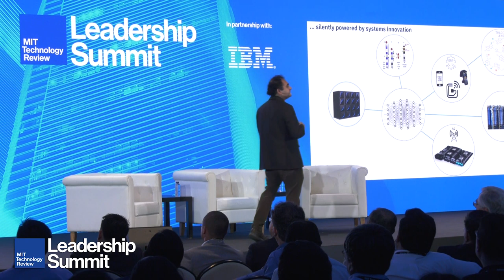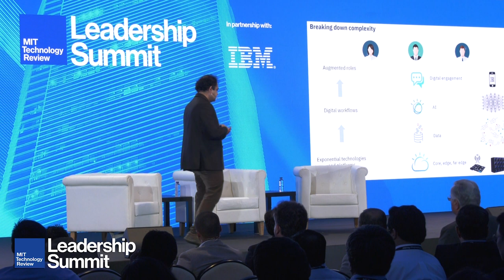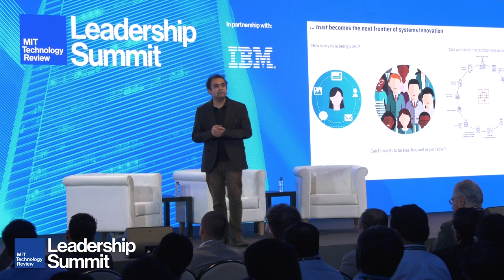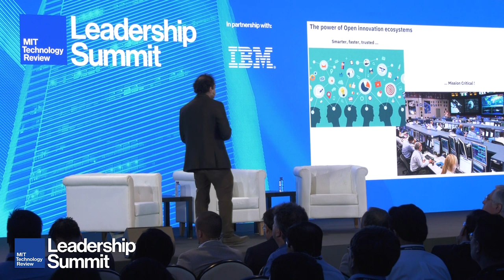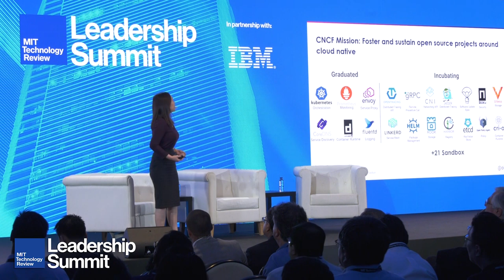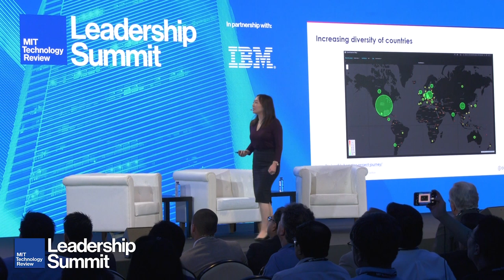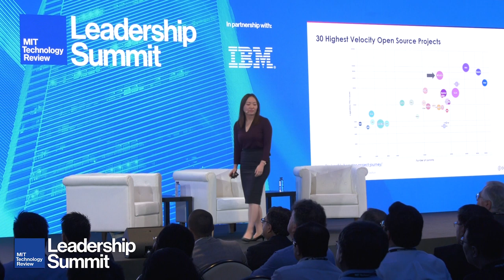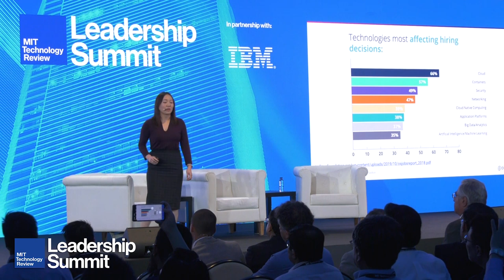The power of harnessing distributed systems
The acceleration of technological innovations such as big data, cloud, blockchain, and AI continue to demand unprecedented scale and complexity made possible only through advancements in distributed systems and the parallel development. Discussing this at MIT Technology Review's Leadership Summit is Cheryl Hung and Prashant Pradhan. Hung is the director of ecosystem at Cloud Native Computing Foundation (Linux Foundation). Pradhan is the vice President and CTO of Asia Pacific IBM.